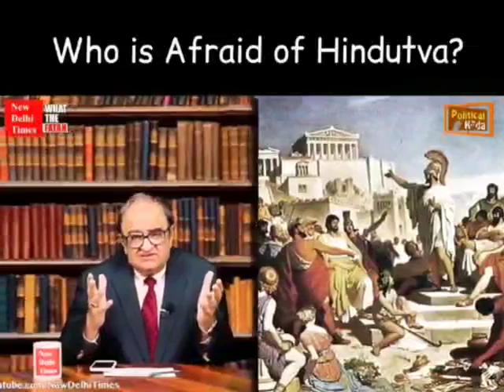Who Is Afraid Of Hindutva 👌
Video from Political Kida